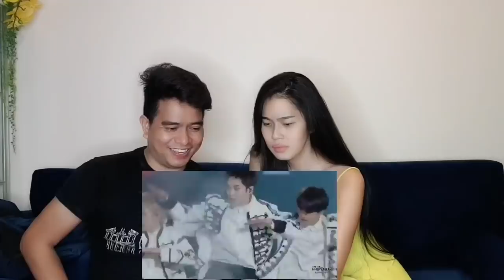DI RACUNIN KPOP SAMA COACH VOCAL HITZ | EXO - GROWL LIVE IN JAPAN | VIDEO REACTION | FIRST TIME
Hai pemirsa. Jadi di video kali ini Gw bakal di Racunin sama coach vocal yang hits . Kali ini coach jacky bakal ngeracunin gw dengan video dari EXO. Penasaran dengan video reaction kali ini? Yuk Tonton video ini sampe habis biar kalian ngga penasaran lagi.